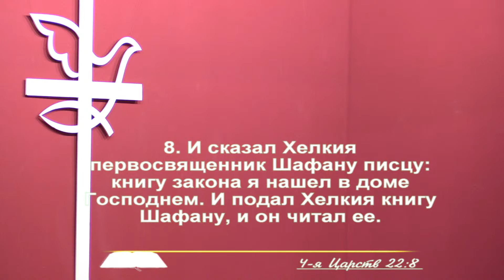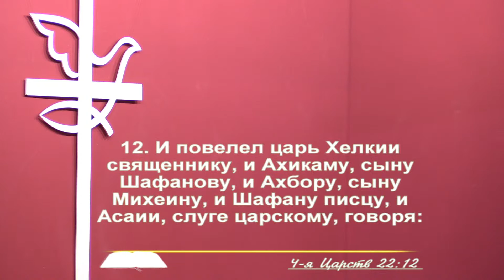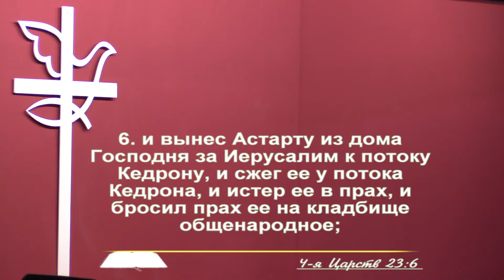Нашли потерянное | Владислав Сущеня | Христианские проповеди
Служения проходят:
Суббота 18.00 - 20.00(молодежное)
Четверг 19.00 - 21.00 (вещается в онлайн)